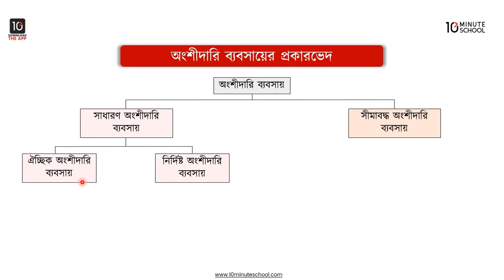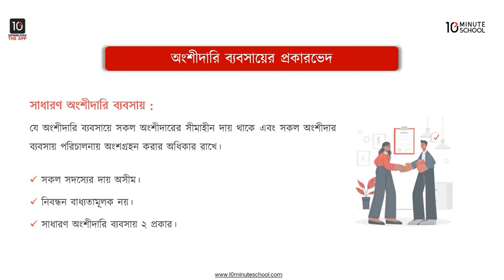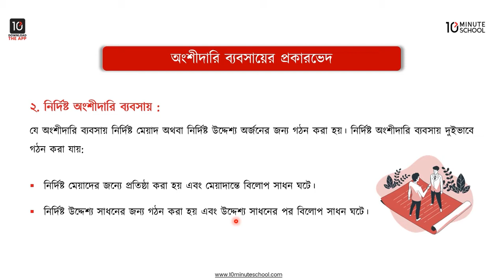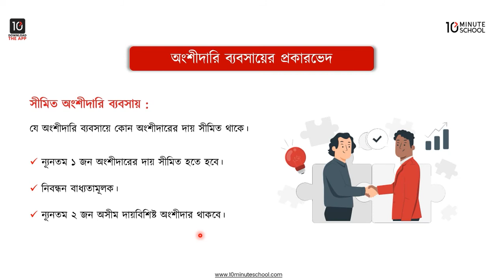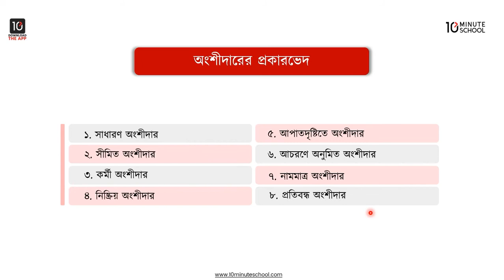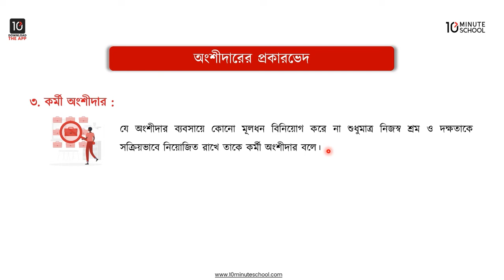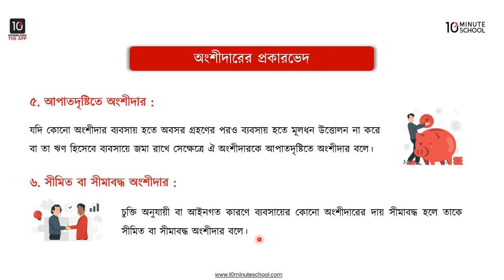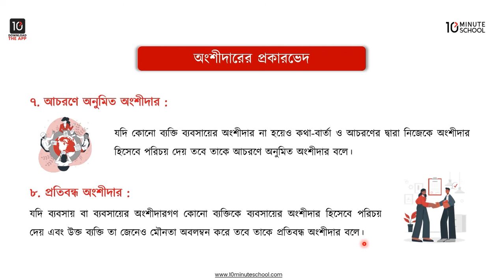অধ্যায় ৪: অংশীদারি ব্যবসায় - অংশীদারি ব্যবসায়ের প্রকারভেদ, অংশীদারের প্রকারভেদ [HSC]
১৯৩২ সালের অংশীদারি আইন অনুসারে, সাধারণ অংশীদারি ব্যবসায়ের ক্ষেত্রে সদস্য সংখ্যা সর্বনিম্ন ২জন ও সর্বোচ্চ ২০জন হবে এবং ব্যাংকিং অংশীদারি ব্যবসায়ের ক্ষেত্রে ২জন থেকে সর্বোচ্চ ১০জন হবে। সুপ্রিয় শিক্ষার্থীবৃন্দ, 10 Minute School এর আজকের ক্লাসে এইচএসসি ব্যবস্থাপনা ১ম পত্র (HSC Management 1st Paper) বিষয়ের ৪র্থ অধ্যায় অর্থাৎ অংশীদারি ব্যবসায় অধ্যায়ের অংশীদারি ব্যবসায়ের প্রকারভেদ এবং অংশীদারের প্রকারভেদ সম্পর্কে বিস্তারিত আলোচনা করা হয়েছে।

00:00 Introduction
01:38 অংশীদারি ব্যবসায়ের প্রকারভেদ
11:43 অংশীদারের প্রকারভেদ